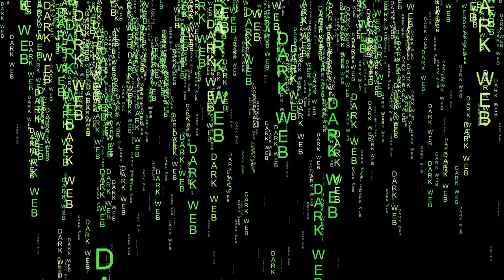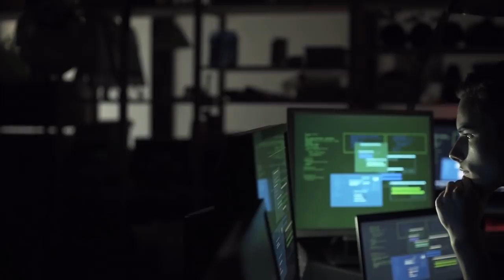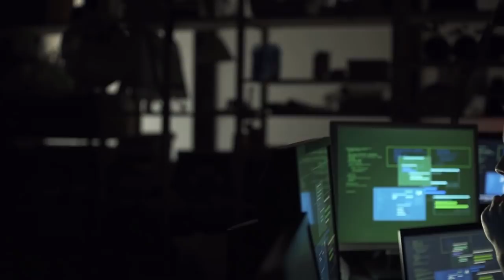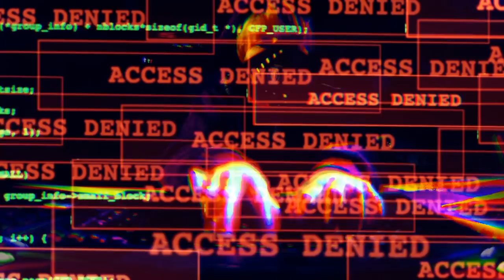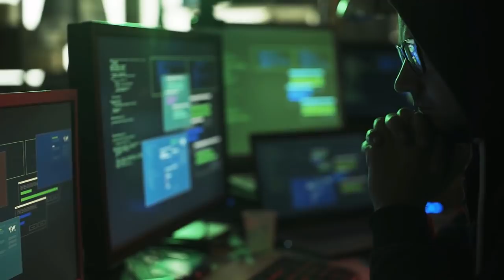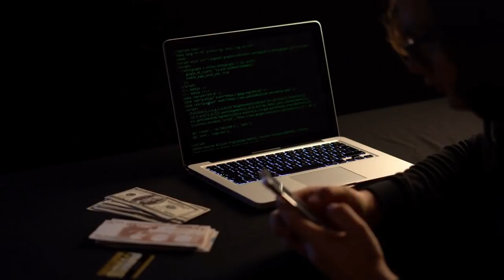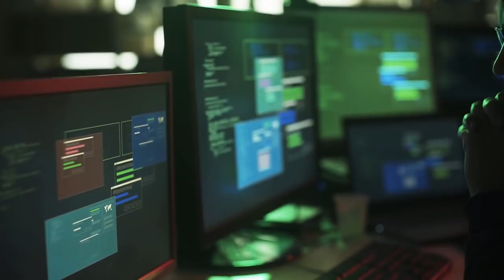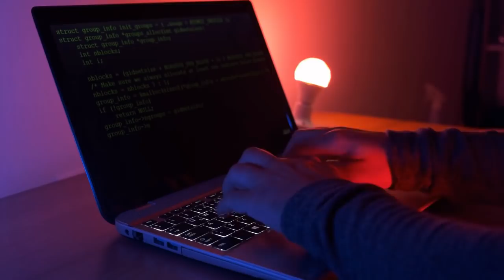creepypasta - 3 TERRIFYING & TRUE DEEP WEB Stories - BEST of 2020 - reddit stories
😈 IF YOU LOVE EVERYTHING HORROR...LIKE ME 💀
CHECK OUT THIS COOL MERCH FROM CREEPYPASTA UNHINGED!

Are you an inspired Creepypasta author who wants his/her story featured on our channel?

We are starting to recount the best stories of 2020. Enjoy these scary stories of the Deep Web:

Original work by Sinister-Intentions.